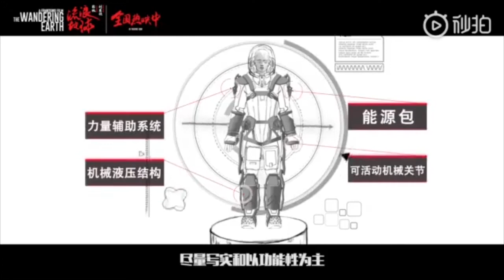中國科幻電影《流浪地球》機甲特輯